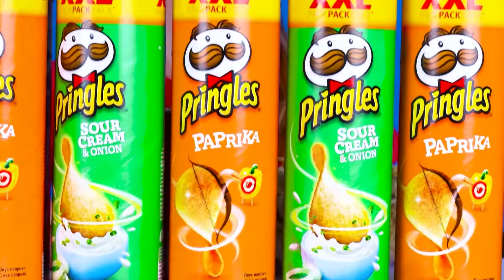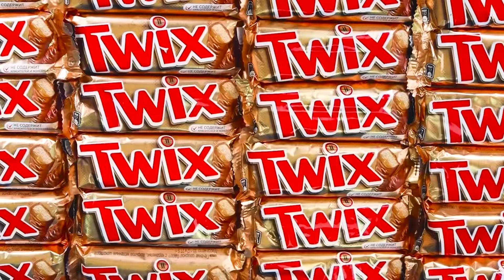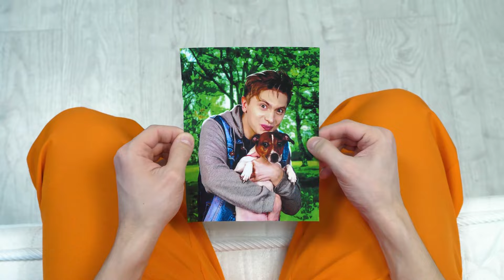100 Layers of Food Challenge | Funny Kitchen War by HAHANOM Challenge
You have never seen such large dishes before! Start the challenge with a whole bunch of food!